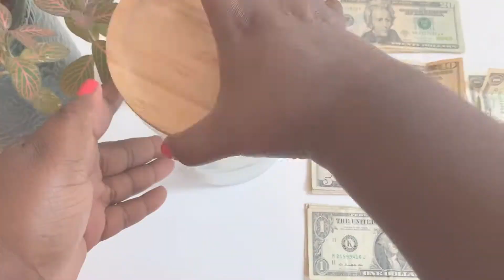EASY AND QUICK WAYS TO SAVE MONEY | No Extra Funds Needed | Habit Change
Hi Friends 👋
As you may know, I'm new to this budgeting game. When I started last month I had to clean up a lot of my accounts and my habits. Here are 6 ways that I quickly cleaned up my spending my accounts. Bonus is that each of them allowed me to save money! Enjoy and please let me know easy ways that you have started saving. 💜

Video Setup
Iphone XS
Video Editing: Imovie
Graphic Editing: Canva
Music: End Destination (Instrumental) by Lvly | License through Canva membership

🔊(Printable is "pushed" to the right so that the categories are centered once you've hole punched it. If you decide to place it in an envelope instead, cut along the guide lines.)